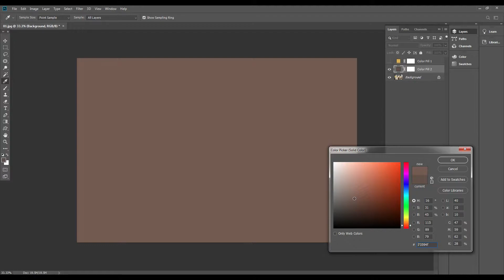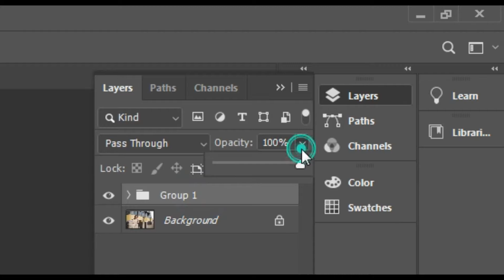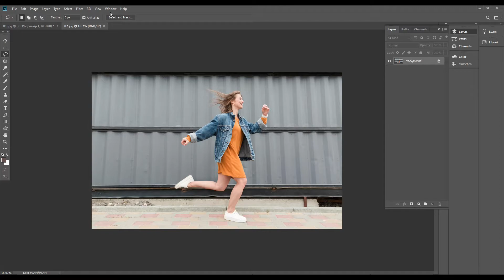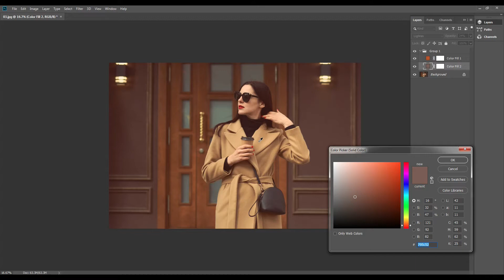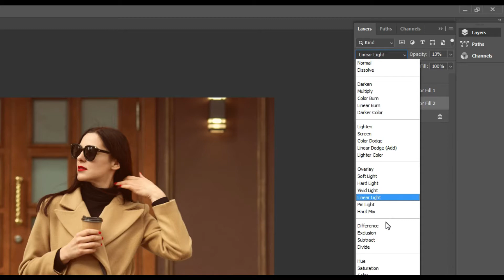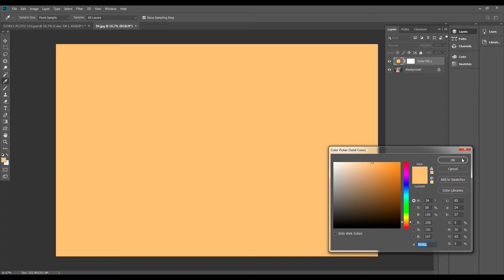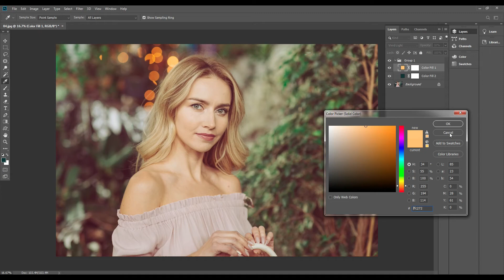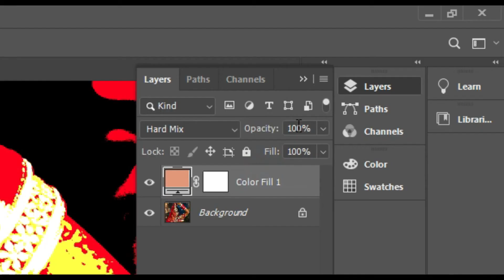Simple Color Grade technique in photoshop for beginners.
In this video I will show you how to simply but very effective color grading technique done by solid color adjustments
Anybody can do this in any version of Adobe_PhotoShop